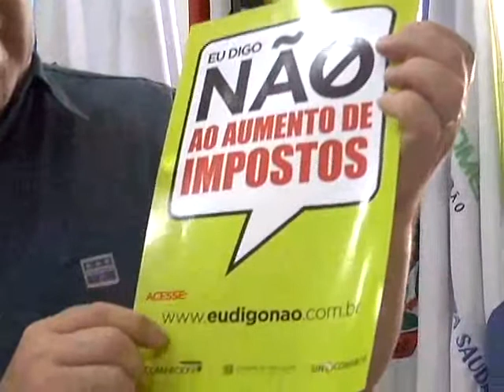QUADRO BOAS COMPRAS 11 02 16